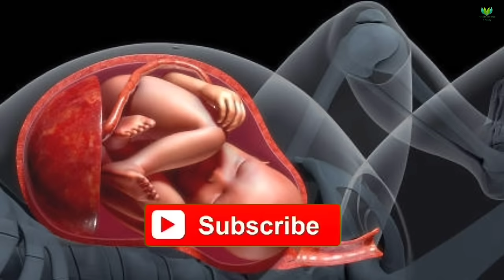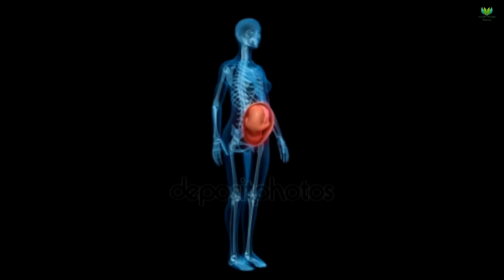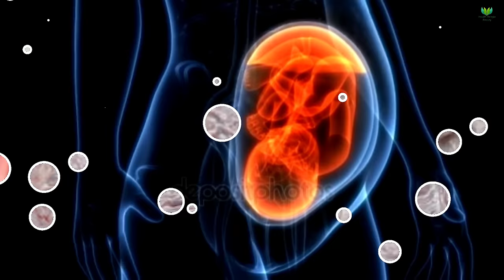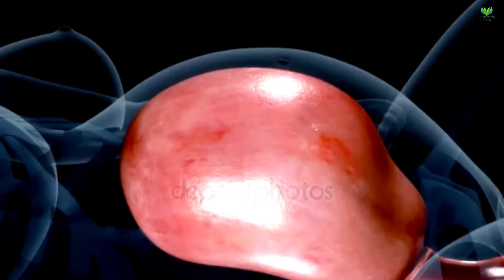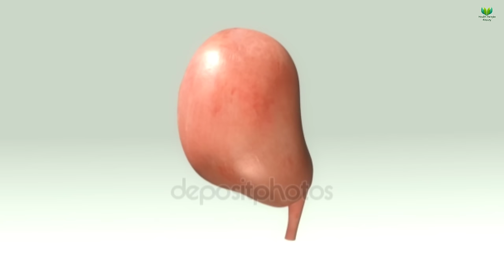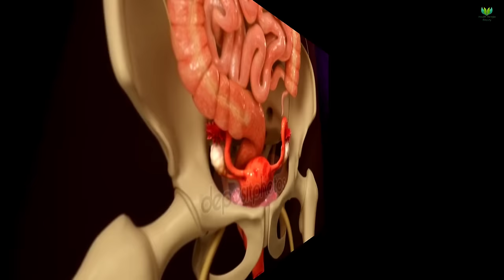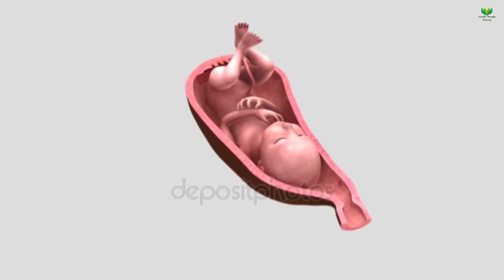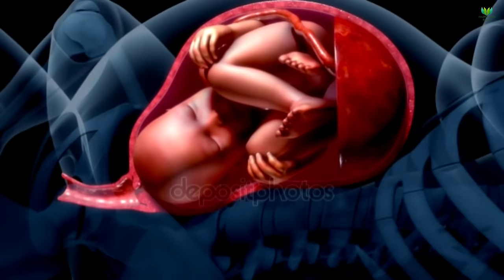গর্ভের বাচ্চার প্লাসেন্টা কেমন হয়? || Anterior, Posterior, Low lying ও Placenta Previa কাকে বলে?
গর্ভের বাচ্চার প্লাসেন্টা কেমন হয়? || Anterior Posterior Low lying ও Placenta Previa কাকে বলে?|| What is low lying placenta in bangla? || What is placenta previa? || Different types of placenta explanation in Bangla || Health Bangla Beauty